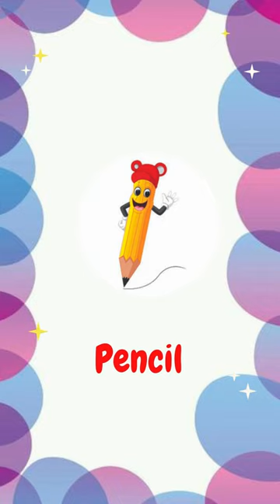Stationery items name for kids | cute chutties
Stationery items name for kids | @cutechutties2251